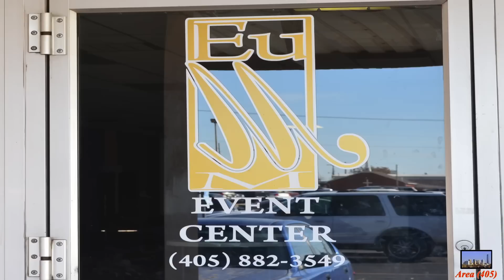Centro de Eventos Un Momento Magico